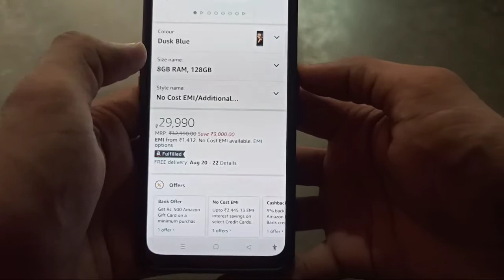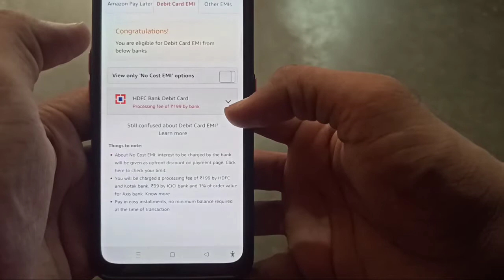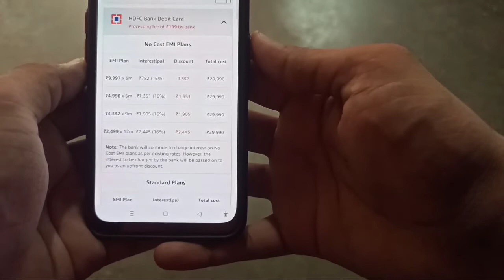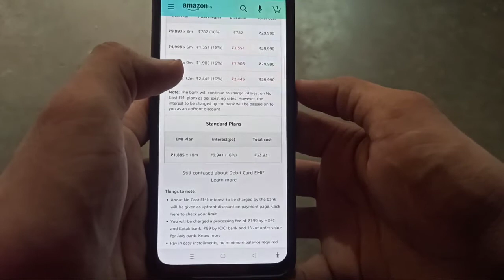Hdfc Bank Best Offer on Amazon | No Cost EMI Offer 😱😱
dosto es video me maine amazon pr hdfc bank ke emi offer ke baare me bataya h